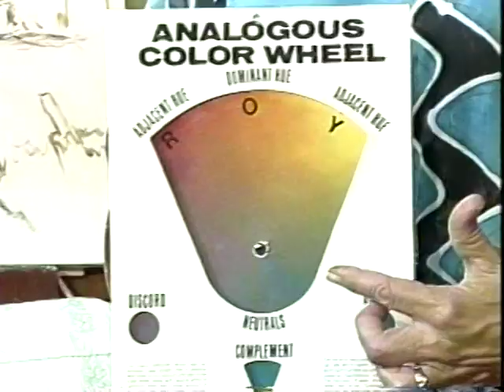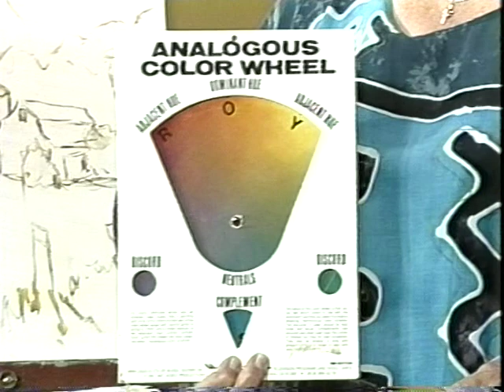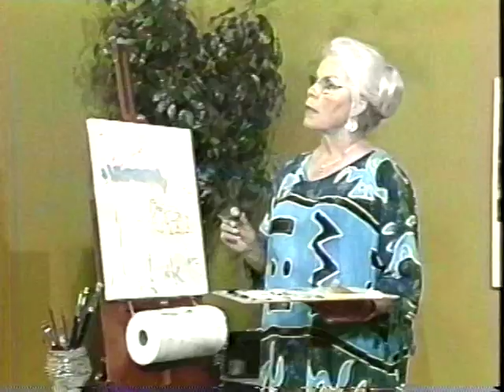In the Studio 002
Kitty lays in the sky in her fall scene oil painting.